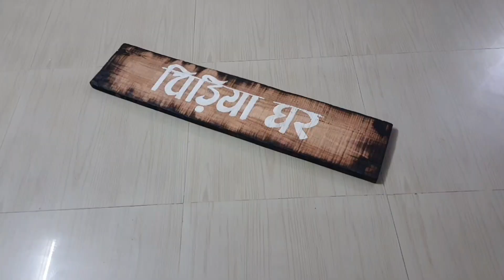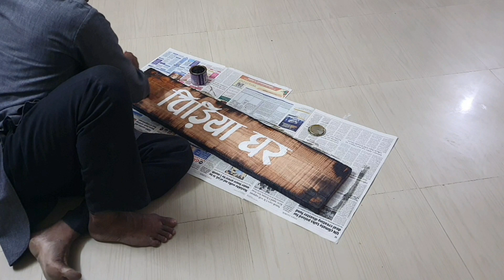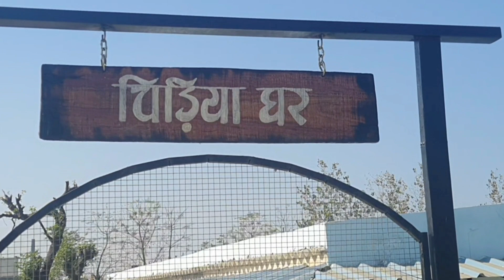Beautiful Art/Easy writing/JK Technics